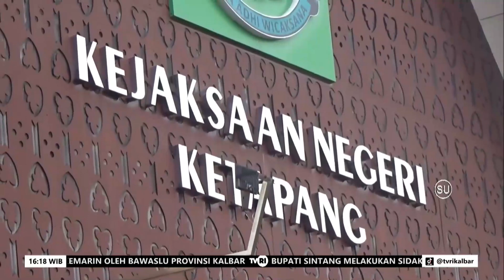29 MARET 2024 SOAL DD DAN ADD, 6 DESA DI KETAPANG TERLIBAT DENGAN HUKUM